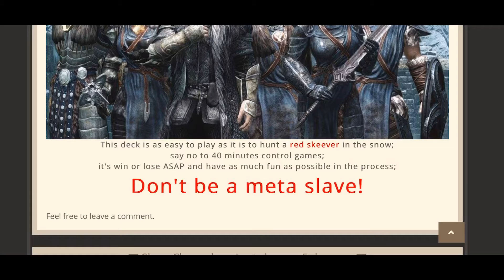The True High King | Moons of Elsweyr - Elder Scrolls Legends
Igor Ferraz Albertini built us a deck revolving around Ulfric Stormcloak. It’s fun and has a lot of synergies!

Blood Warriors Guild Logo designed by Ben Ephla